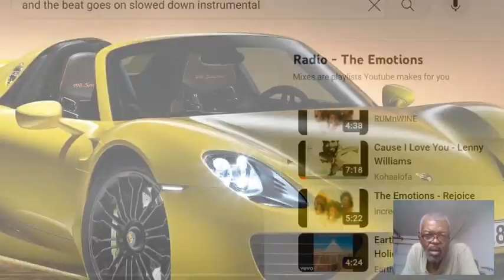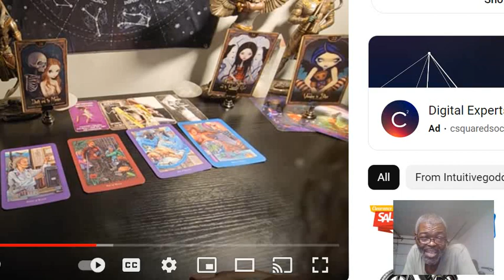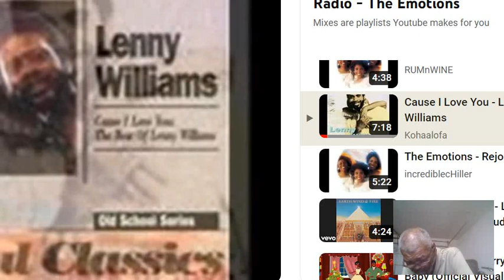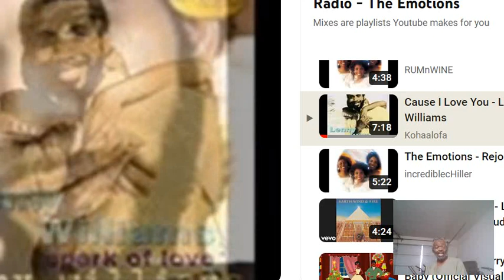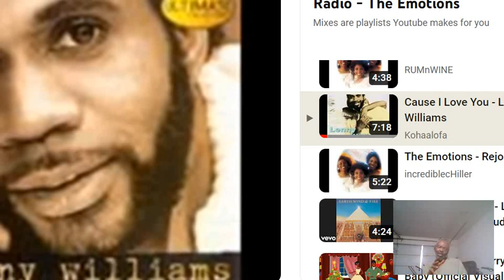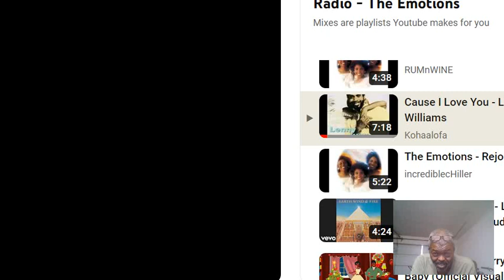Untitled 2020 ? ******** "Conformation" ! Cause I Love You ! I Came Back To Bless You !